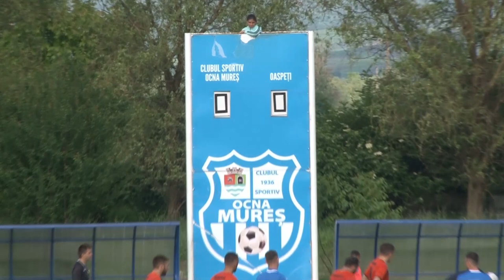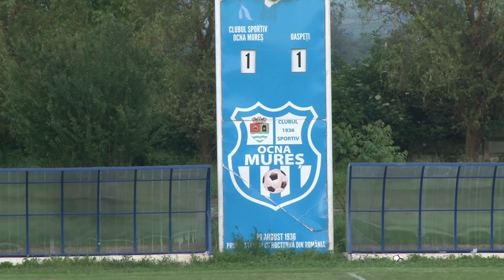SODA Ocna Mures - National Sebis 1-1 goluri ; S,Culda-min 28 .respectiv- Petculescu-min-50